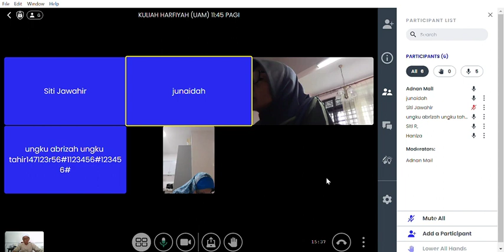KULIAH HARFIYAH UAM | 3/8/2023 KHAMIS 11:45 PAGI | HADIS 1048-1060 (BAB NIKAH)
TARIKH: 3/8/2023
HARI: KHAMIS
MASA: 11:45 PAGI
KULIAH HADIS: HADIS 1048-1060 (BAB NIKAH)